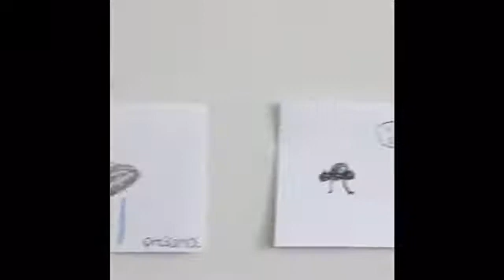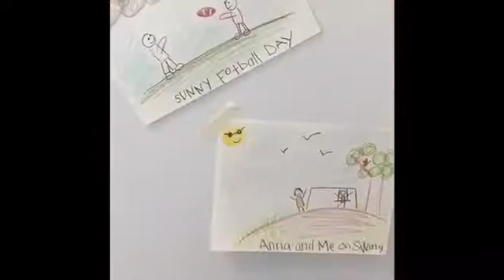Favorite Kind of Day Infomercial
You're*